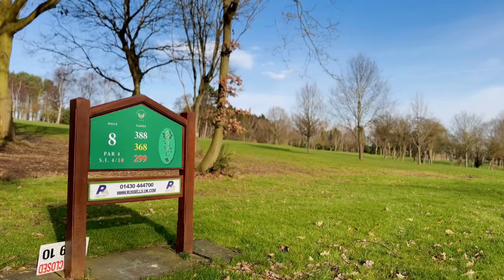ASMR Relaxing Golf | Sunny Morning with Motivational Piano Music | Let’s Play Par 4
Elliott takes on Hole 8 at Oakdale Golf course